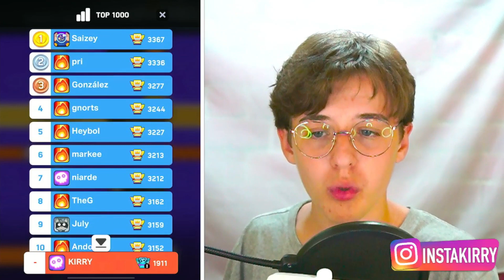REAZIONE al PRIMO in ITALIA su CLASH MINI!!! - Clash Mini ITA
Un emozionante video di reazione alla straordinaria abilità del miglior giocatore italiano su Clash Mini, in cui scopriremo incredibili strategie e mosse vincenti!